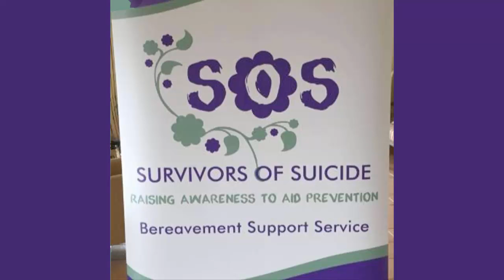Council Radio News - 20 June 2016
Ep 172 - Business assistance for independent artists and art organisations, a discussion panel for women interested in local government and a community forum for Survivors of Suicide.